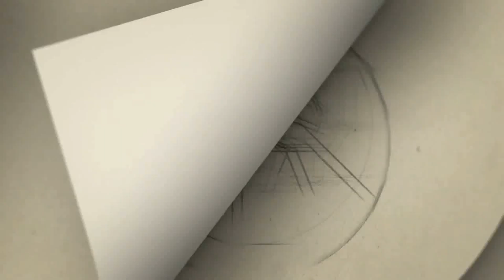’பூரண குணம் அடைந்து வீடு திரும்பினார் விஜயகாந்த்!’ | Vijayakanth Health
Gategory   : people & Blogs
Category
People & Blogs